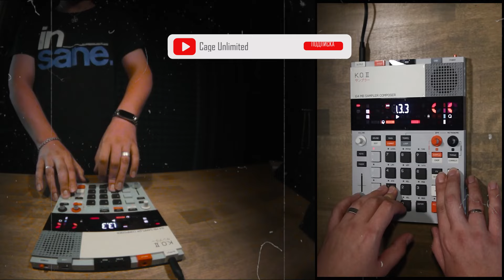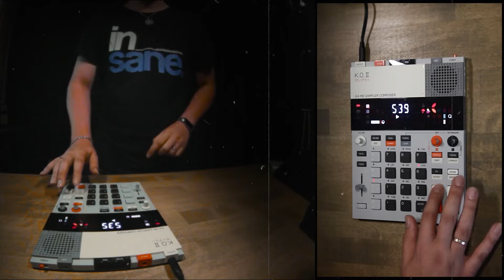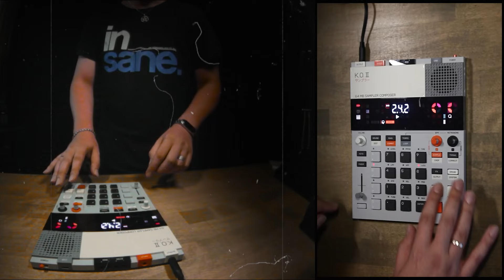First dawless performance with EP133 | 4 in 1 LIVE JAM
Finally I've get this sampler - Teenage Engeneering EP133 KOII
I was so excited by announcement so ordered this piece of gear more than 8 months ago.
Because of politic situation logistics is got more complicated. But better late then never, right?
I'm just started to explore abilities of the EP 133 and this jam is like a little adaptation to the instrument.

00:00 Intro
00:07 JAM 1
09:00 JAM 2
16:43 JAM 3
25:12 finding sounds
28:14 JAM 4

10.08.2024